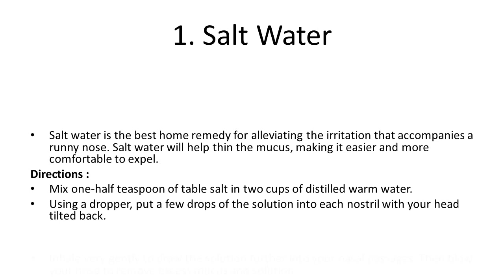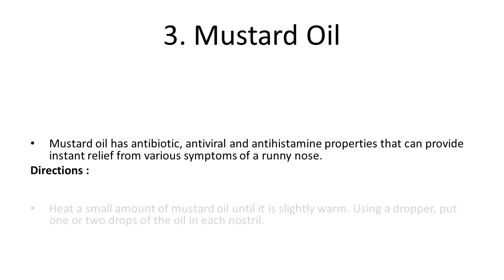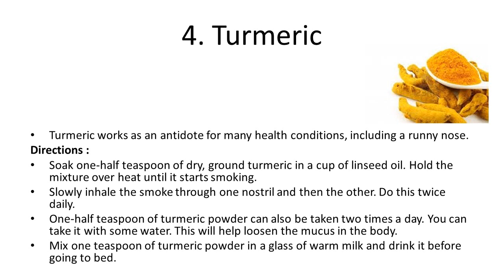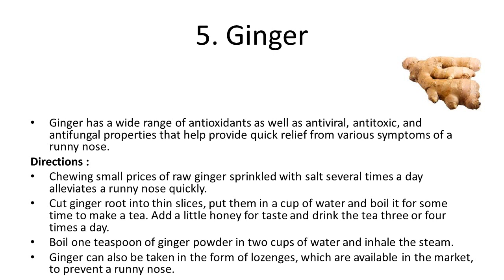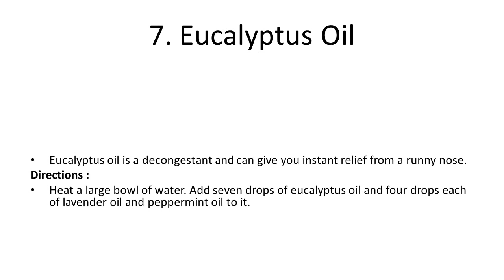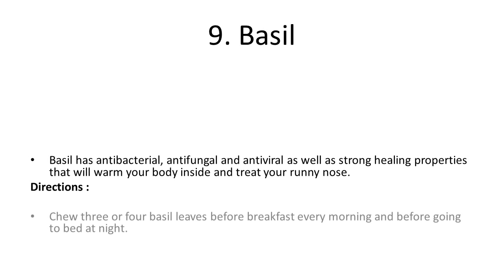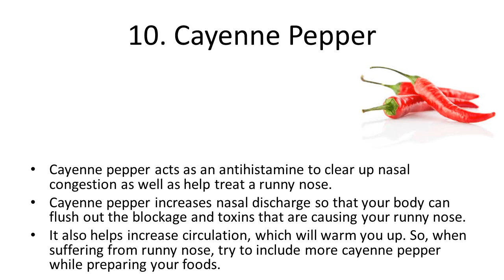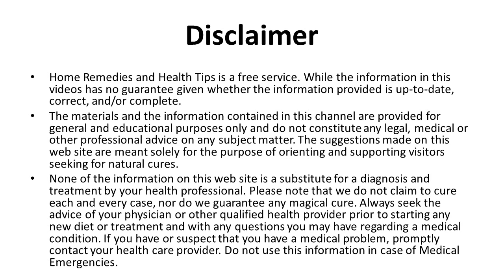Home Remedies for a Runny Nose | How to Stop a Runny Nose Fast | Clear Runny Nose Cough